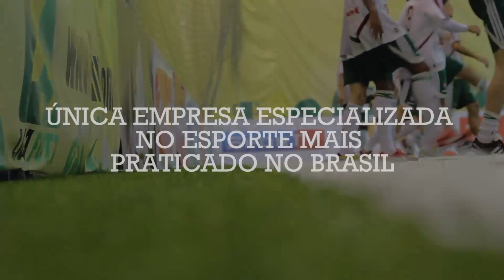Futebol 7 Brasil - 2016